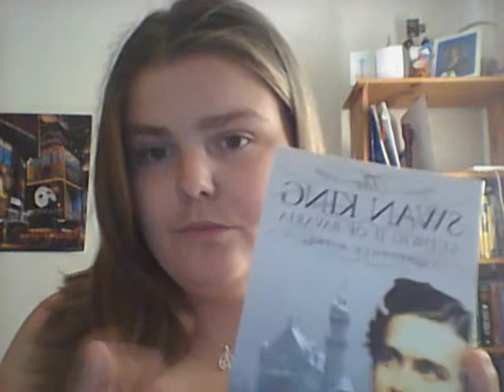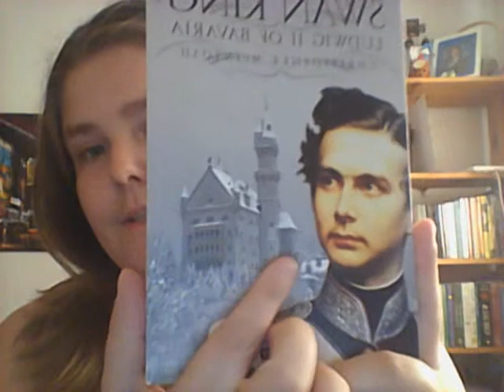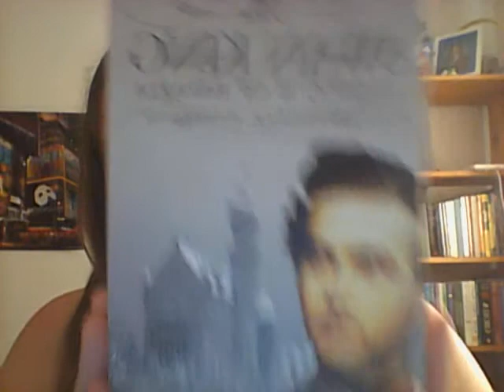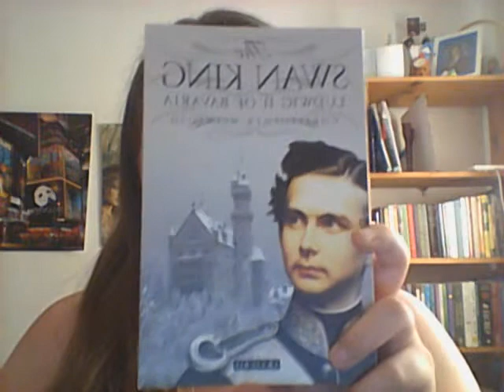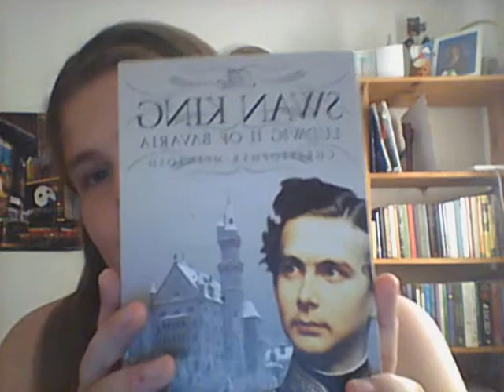the Swan King